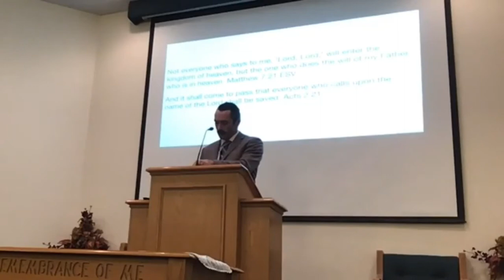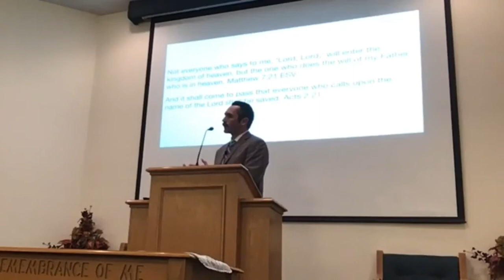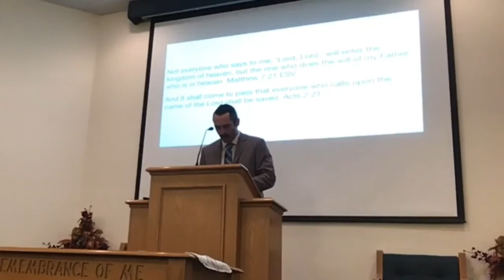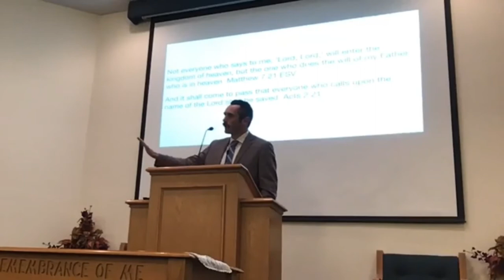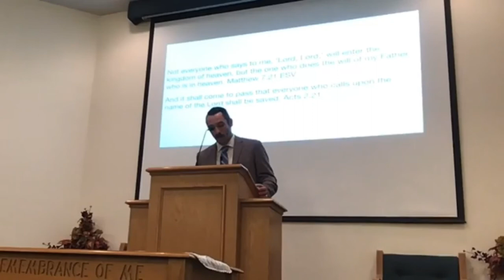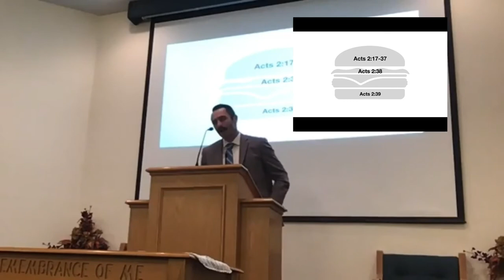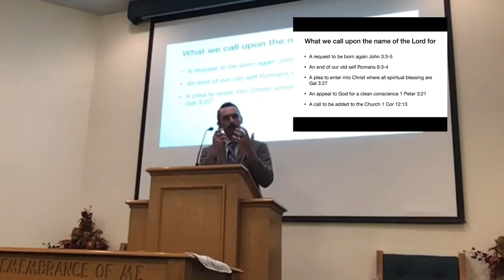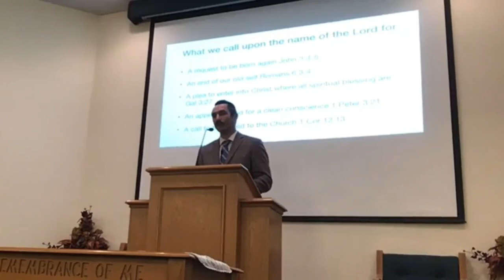How do I call upon the name of the Lord?